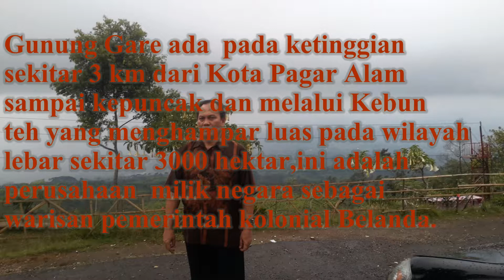Kunjungan Wisata Pagar Alam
Pagar Alam adalah suatu daerah yang terletak dideretan pegunungan dan bukit barisan,yang mempunyai cuaca yang dingin sekitar 22 sampai 27 derajat celcius.yang berada pada ketinggian lebih kurang 3 km di Kabupaten Pagar Alam Provinsi Sumatera Selatan